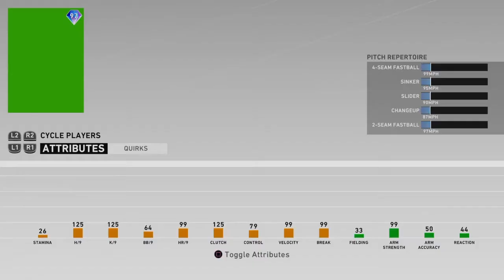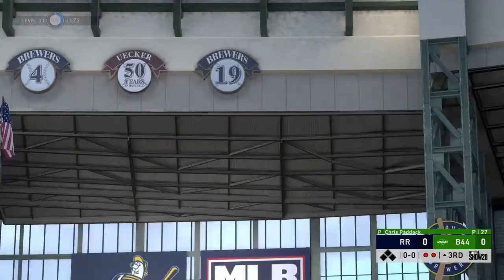MY GIRLFRIEND DRAFTED MY BATTLE ROYALE TEAM!!! MLB The Show 20 Battle Royale